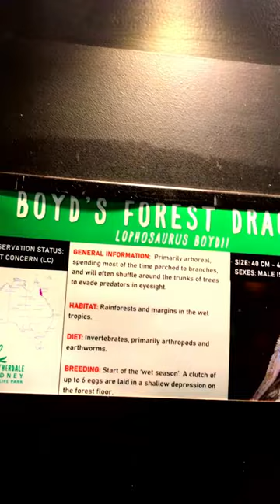Forest Dragon Takes Bath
Boyd's Forest Dragon taking a bath.